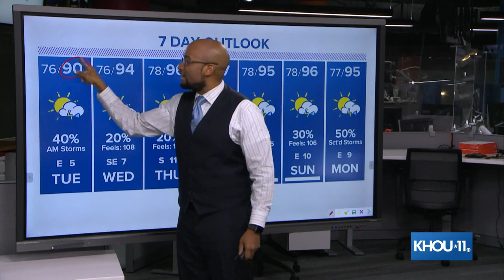Harris County under Flash Flood Warning until 10:15 p.m. (6/21/2021)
KHOU 11 Meteorologist Addison Green is tracking heavy rain falling across Harris County.